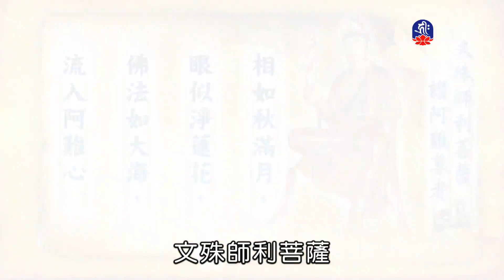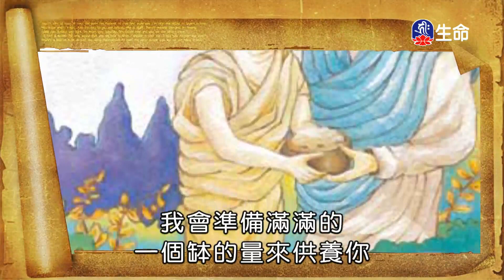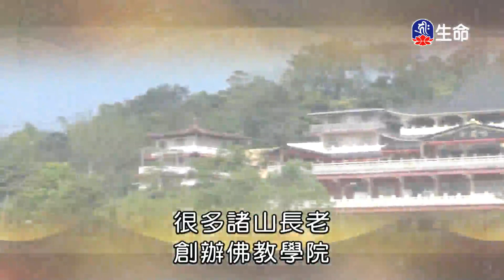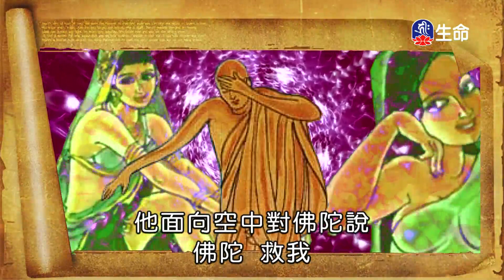阿成哥講古-多聞第一阿難尊者-1_說故事時間_(lifetv_20240815_17：00)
說故事時間_阿成哥講古-多聞第一阿難尊者。